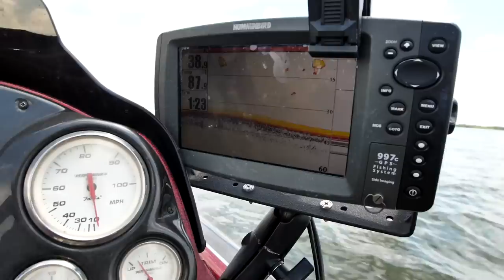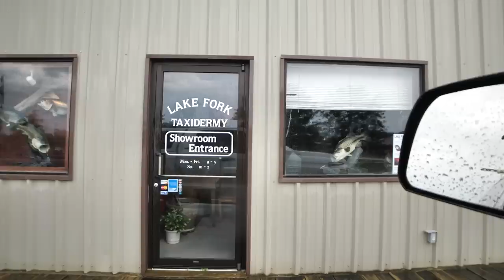Surprise Storm While Fishing | Big Waves in Minutes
Surprise lightning storm creates big waves within minutes while bass fishing on lake fork and makes for a wet and wild boat ride.

Need bass boat trailer repair? Google Danny lake fork boat carpet if your are around the area.

GEAR
CAMERAS

CASES
Waterproof Travel Case For My DSLR and Lenses
Cheap GoPro Travel Case